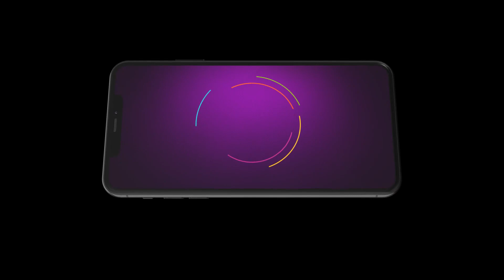Ep - 59 | Tu Chaal Pudha | Zee Marathi | Best Scene | Watch Full Episode On Zee5-Link In Description